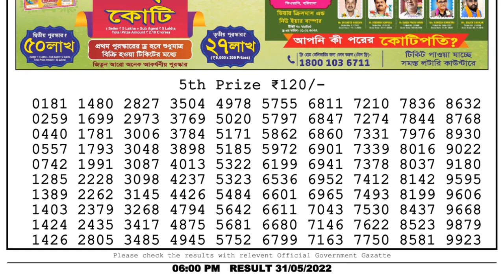Dear Lottery Sambad 6pm today 31.05.22 Nagaland State Lottery Result